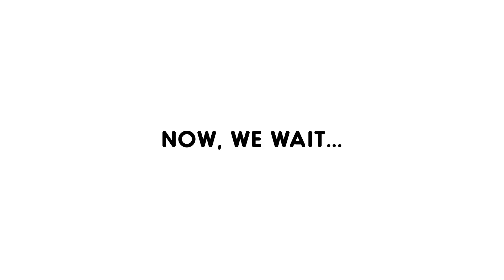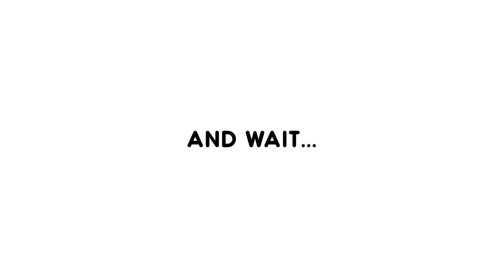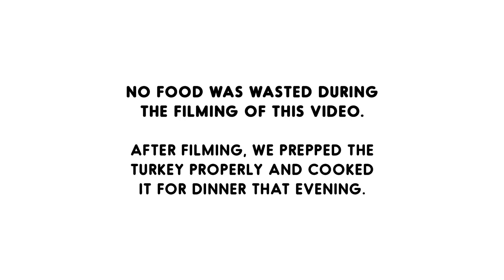COOKING A TURKEY w/ TINY HANDS! *Happy Thanksgiving*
We cooked our Thanksgiving Dinner with TINY HANDS!  Don't worry, we didn't waste the turkey.  Once we filmed, we cooked it properly and ate it that night for dinner!

Connect with our family:
We are Team Balmert:
This is our family channel; sharing our journey through life as husband and wife and as parents.  We share positivity, love and laughs with the world through out UPBEAT movement we've created.

Want to team up?:
If you want to collaborate or message us, you can message us or send an email to or on our Facebook
Equipment Used to Film:
Canon M50:

Canon EF-M 11/22mm Lens:

Canon G7X Mark II:

RODE Video Mic Go:
If you think someone would love our message or share a laugh with us, be sure to tag them and share with them!